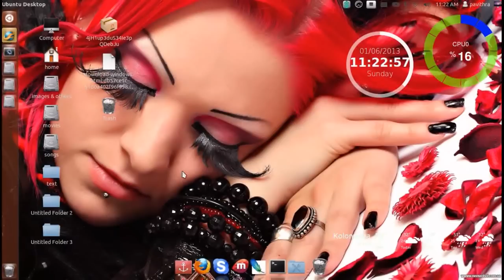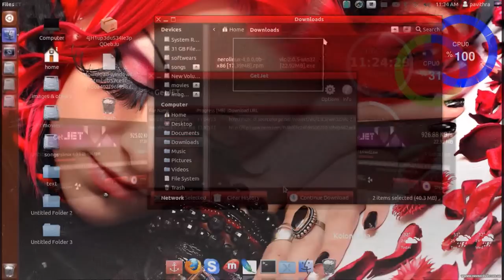GetJet 2.0 Downloader on Cylon Linux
Best Downloader ever